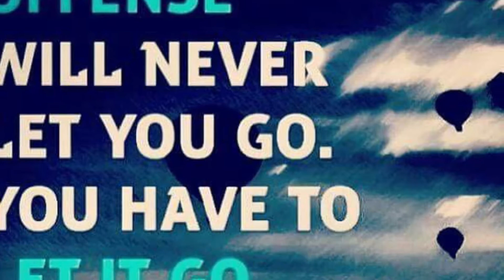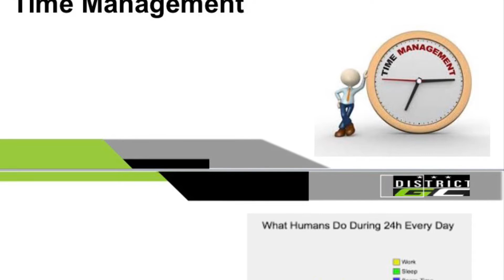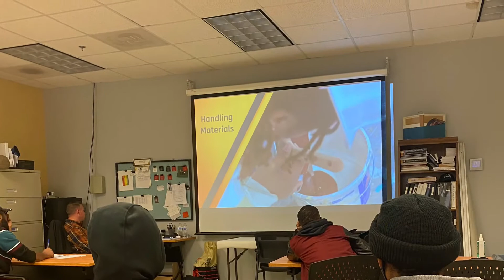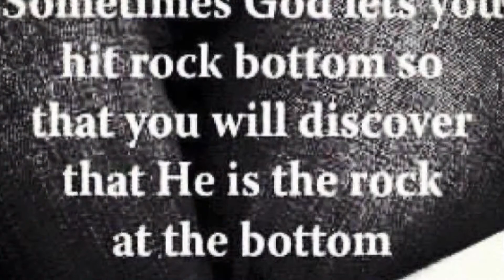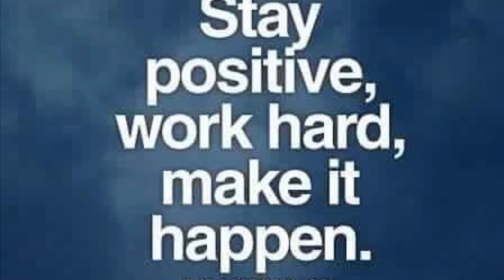District GC Jobenomics DC Training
District GC through our Jobenomics DC  heavy civil training program collaborated to provide a 10 week training program for District Department of Transportation providing  job training for returning citizens and hard to employee residents in the District of Columbia project areas where Department of Transportation has Heavy Civil related projects. The Jobenomics D.C. heavy civil program’s and combined Life Skills training programs goal is to prepare adults facing high barriers to employment for careers in the construction industry. We value residents’ potential over their pasts and specialize in working with adults with histories of incarceration, health, homelessness, and trauma issues and will equip them with the hands-on training and support they need to begin a construction career.